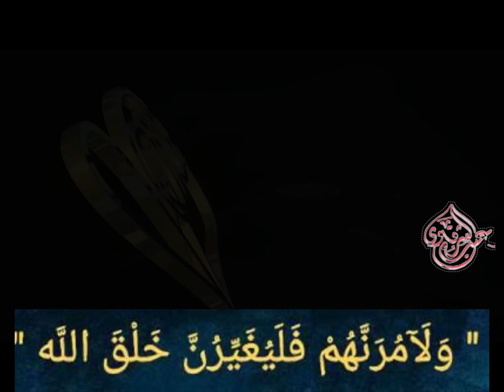خطوره حقن عضلات الوجه بالبوتكس والفيلر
فقدان ذاكره عاطفي